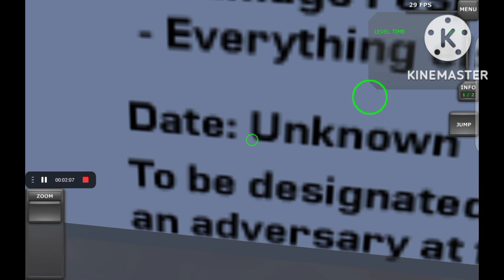turboprop flight simulator new 1.29.2 update part 2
fly
fly
fly away
fly
fly
fly away
fly.
fly fly fly.fly fly
fly
fly.
fly fly fly away